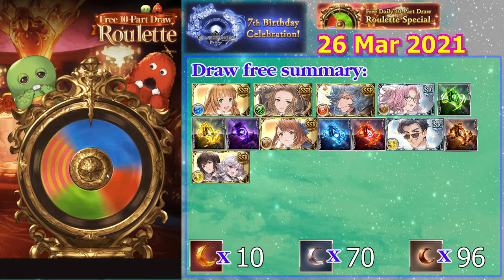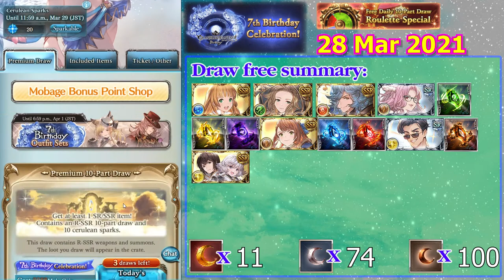[GBF] 7th Anniversary GACHAPIN DRAW!!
10 Mar - 30 Mar
Cry a lot. Salt in my blood, Salt in my Soul...
ติดตาม Social media อื่นๆ ได้ตามนี้